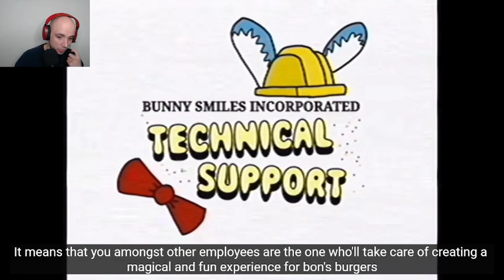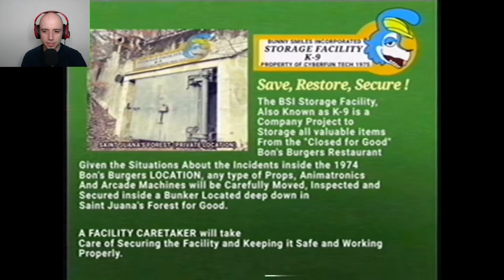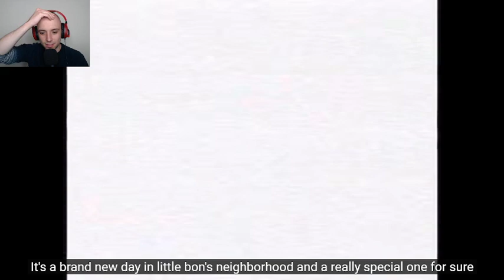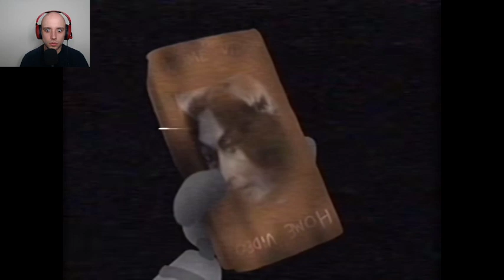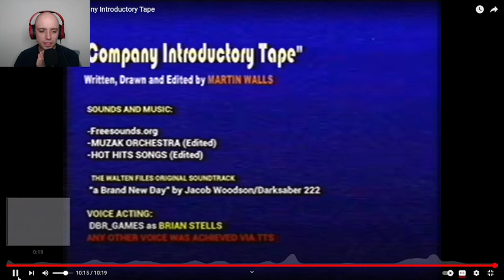Reacting To - The Walten Files 1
I have a strong dislike for animatronics , and this did not help... -- Watch live